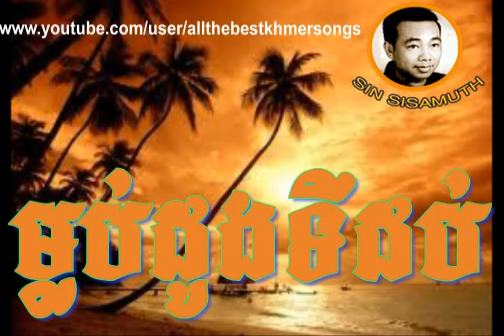Sin Sisamuth - Khmer Old Song - Mlop Dong Ti Dop - Cambodian Music MP3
Sin Sisamuth
Khmer Old Song
Cambodian Music MP3

khmer collection songs, khmer for khmer, khmer for video
khmer collection song, khmer Collection song
khmer music sin sisamouth, khmer music sin sisamuth
khmer music sinn sisamouth, khmer non stop
khmer non stop song, khmer nonstop
khmer oldies collection, khmer oldies song video
khmer original song, khmer sin sisamouth
khmer sing song, khmer song collection
khmer song khmer, khmer song khmer song
khmer song mv, khmer song non stop
khmer song nonstop, khmer song oldies
khmer song on youtube, khmer song sin sisamuth
khmer song video, khmer song video new
khmer song videos, khmer songs collection
khmer songs oldies, khmer songs video
khmer songs videos khmer, khmer songs youtube
mp3 sin sisamuth, music downloads
music oldies, music online, music sin sisamuth
music websites, non stop best of sin sisamuth song
non stop khmer, non stop khmer song
non stop sin sisamuth song, non stop songs youtube
oldies music online, oldies non stop
oldies songs youtube, oldies video
oldies video songs, sin sisamouth songs collection
sin sisamuth association, sin sisamuth collection songs
sin sisamuth history, sin sisamuth in movie
sin sisamuth non stop, sin sisamuth song collection
sin sisamuth song non stop, sin sisamuth songs
sin sisamuth the collection, sin sisamuth video
Sin Sisamuth collection Songs
sing a song khmer, sinn sisamouth song collection
song non stop, the best of the oldies
Sin Sisamuth Site
Sin Sisamuth Songs 70s 75s hits
Sin Sisamouth Song 70 s 75 s music
Sin Sisamoth Songs 70s bands list
Sin Sisamuoth Song 70 s disco music hits
Sinn Sisamuth Songs 70s disco song
Sinn Sisamuth Song 70 s free music
Sin Sisamouth Songs 70s greatest love songs
Sinn Sisamouth Song 70 s greatest songs
Sinn Sisamuth Songs 70s hit song
Sinn Sisamuth Songs 70 s music bands
Sin Sisamuth Song 70s music disco
Sin Sisamuth Songs 70 s music download,
Sin Sisamuth Songs 70s to 75s music free
Sin Sisamuth Songs 70 s to 75s music free downloads